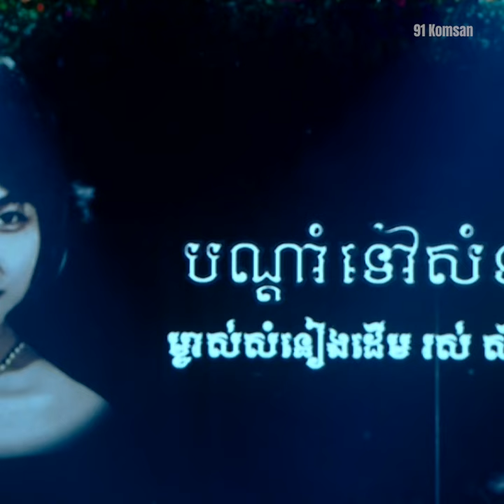បណ្តាំទៅសំឡូត- bontam tov samlaut|កញ្ញា ម៉ង់ ចាន់កញ្ញា| Cover by Mang Chankanha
Dear all welcome to 91 Komsan Channel, in my channel you will see all kind of Khmer movies, Khmer songs, Khmer talk show,​ Khmer lifestyle, Khmer art, Khmer Transitional art.